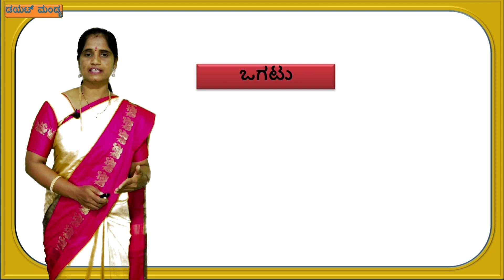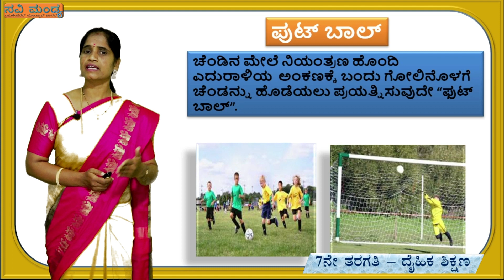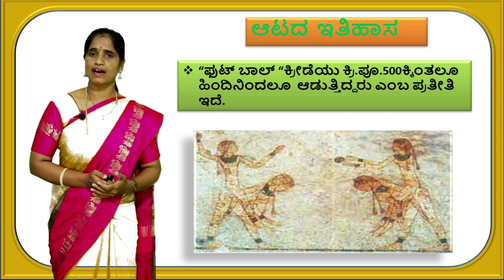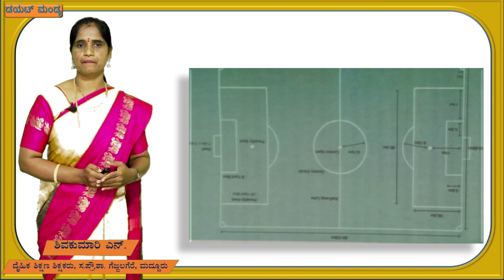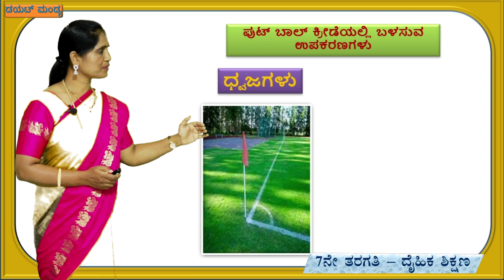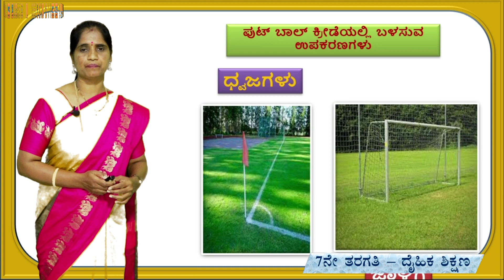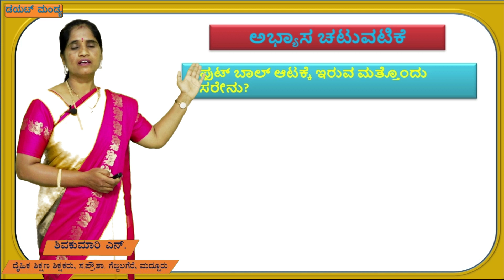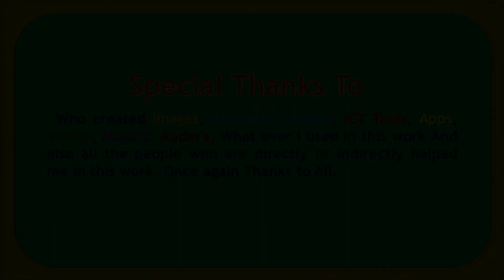7ನೇ ತರಗತಿ- ದೈಹಿಕ ಶಿಕ್ಷಣ- ಫುಟ್ ಬಾಲ್ -ಭಾಗ-1-ಪುನರ್ ಮನನ ಅಂಶಗಳು– ಶಿವಕುಮಾರಿ ಎನ್.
7ನೇ ತರಗತಿ- ದೈಹಿಕ ಶಿಕ್ಷಣ- ಫುಟ್ ಬಾಲ್ -ಭಾಗ-1-ಪುನರ್ ಮನನ ಅಂಶಗಳು– ಶಿವಕುಮಾರಿ ಎನ್. ಗೆಜ್ಜಲಗೆರೆ, ಮದ್ದೂರ ತಾ. ಮಂಡ್ಯ ಜಿಲ್ಲೆ